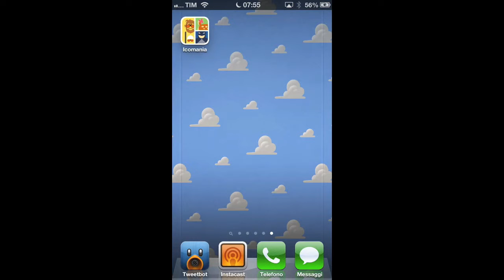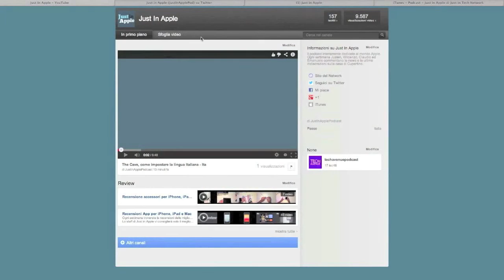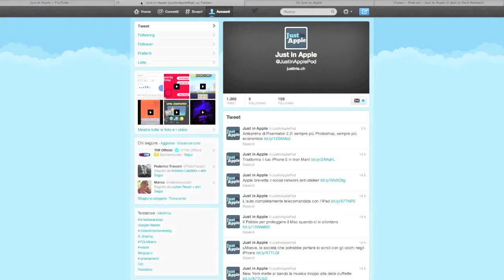IcoMania - Recensione App iPhone/iPad